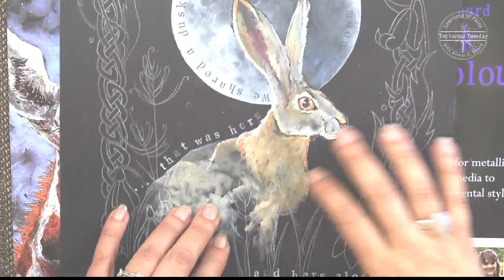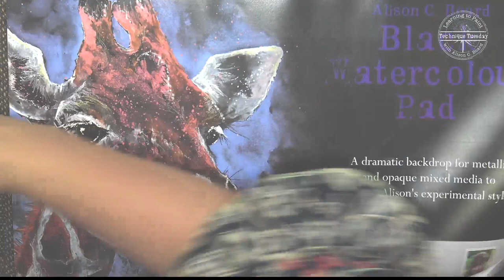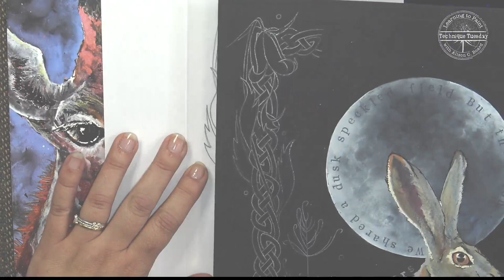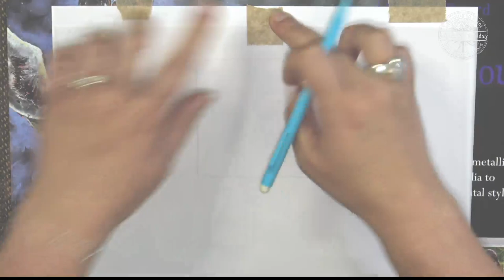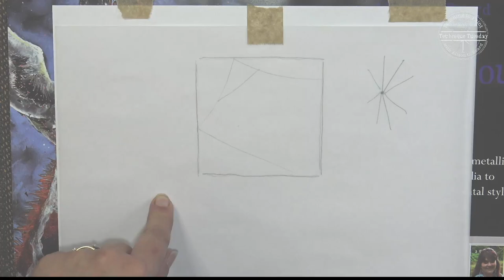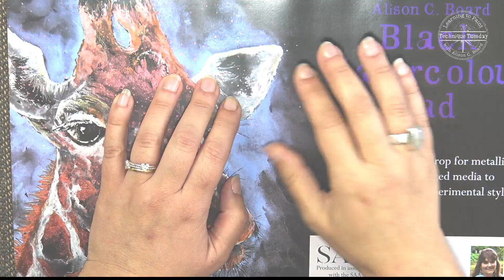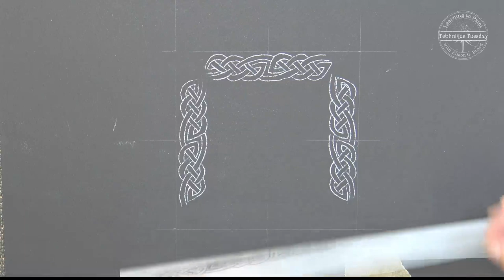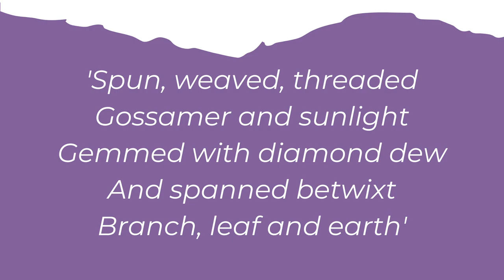Technique Tuesday Takeover: Ali Board and Dorset Art Weeks - Spider web inspired demo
Ali continues to share her new collection of work, this week by taking you back a step to share how she uses poetry to start thinking about the composition of a piece.